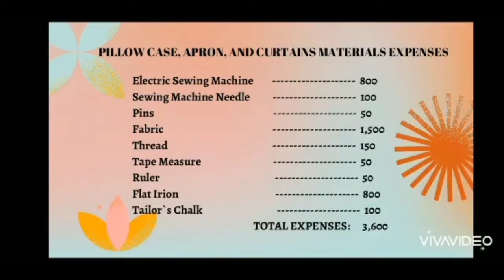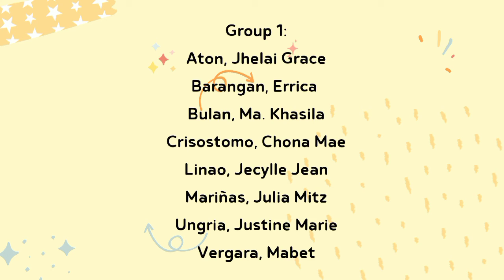THREAD OF LIFE GROUP 1 BEED 1C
Video tutorial about making curtains, pillow cases, and aprons.

GROUP 1:
ATON, JHELAI GRACE
BARANGAN, ERRICA
BULAN, MA. KHASILA
CRISOSTOMO, CHONA MAE
LINAO, JECYLLE JEAN
MARINAS, JULIA MITZ
UNGRIA, JUSTINE MARIE
VERGARA, MABET